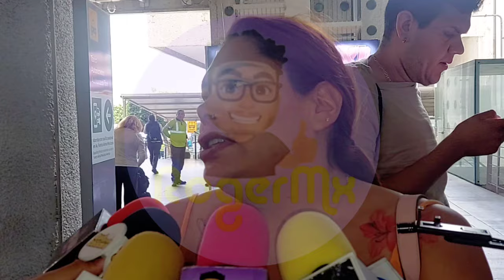🔴💥😱EVELIN HERNÁNDEZ "Jamás he sido amiga de KIMBERLY es una persona envidiosa y malagradecida"😱💥🔴